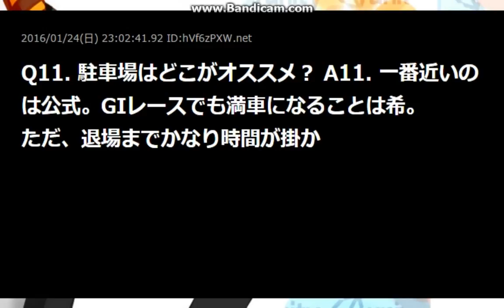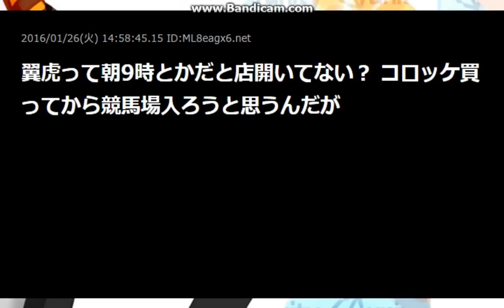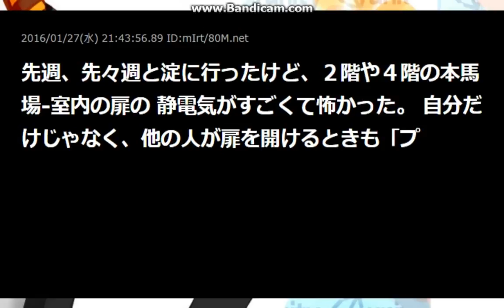【淀】 京都競馬場 33【2ch】